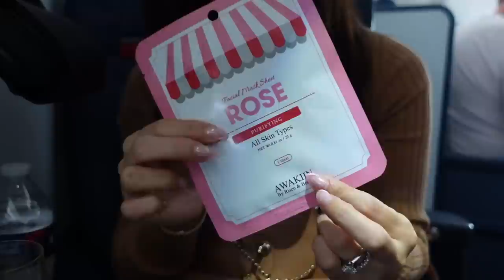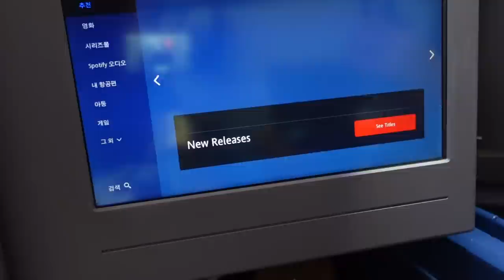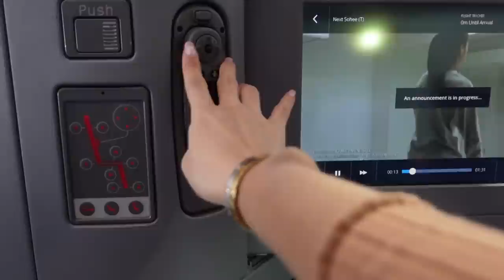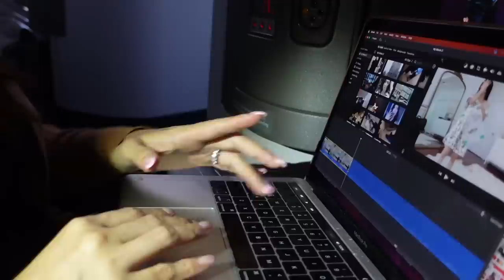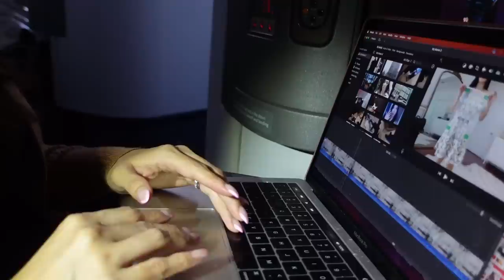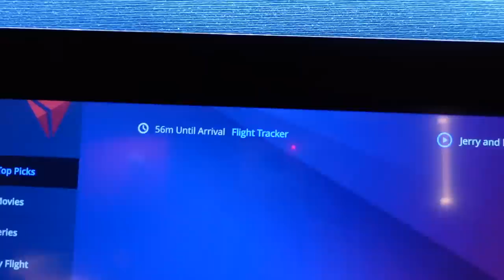SPEND 9 HRS WITH ME ON THE AIRPLANE | WHAT I DO ON A LONG DISTANCE FLIGHT | CHARIS IN HAWAII PART 1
Hi, welcome back guys! Sad to fond out about the fire 🔥 in Maui today! We are not there but praying for all those who are affected by the fire. Blessing and grace to all those helping in the recovery efforts  xoxo cc

SHIRT (XS, BLACK)

LEGGINGS (S)

(10%OFF COE: LVLVOERCC)

CARDIGAN SIMILAR

LIPSTICK SIMILAR LIGHT

TONER PAD blue toner pad (BLUE IS BETTER THAN GREEN)

LIP BALM

FACE MASK SHEET *I USE THIS ALL THE TIME AT HOME!

LIPSTICK SIMILAR (MOVE)

HAIR CLIP

CHANEL CARD HOLDER PINK OR BEIGE

EYEBROW PENCIL

HAND LOTION

—MY RECENT VIDS TO WATCH——

LAB GROWN DIAMOND + SOLID GOLD JEWERY SHOP idyl Code: LVLOVERCC10

SUBBIE SUPPORT! K AND B TWILLY BAG CHARMS
*(30%OFF CODE: LVLOVERCC30)

(PURELY FOR YOU TO SAVE, I DON’T GET ANY commission BY THESE COUPONS BEING USED)

All my own opinions and experiences shared, some links are affiliate links from which I get a small commission with the sale but doesn’t affect you as a customer at all and helps me keep on making videos for you guys! Xoxo cc